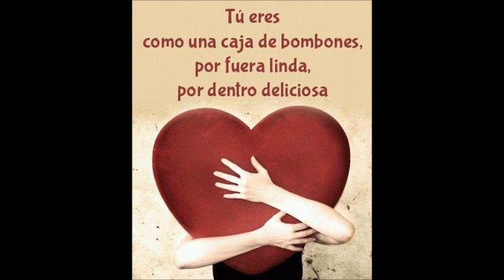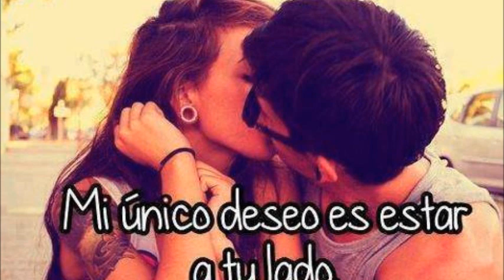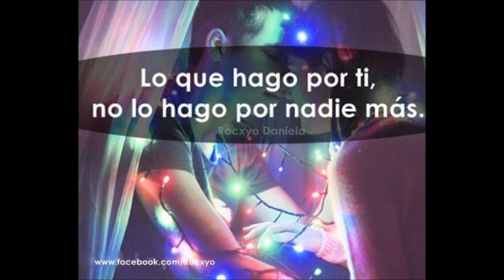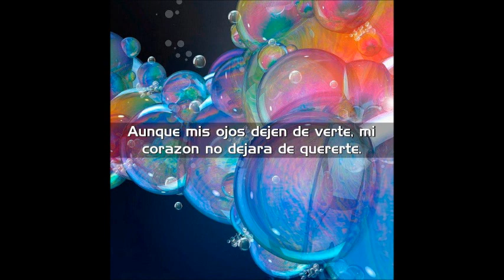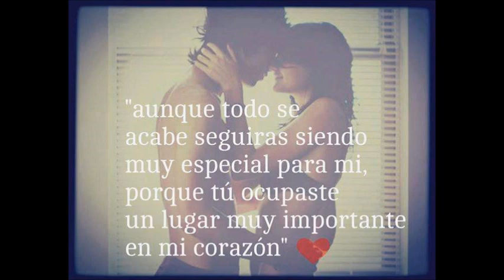jacki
te amo